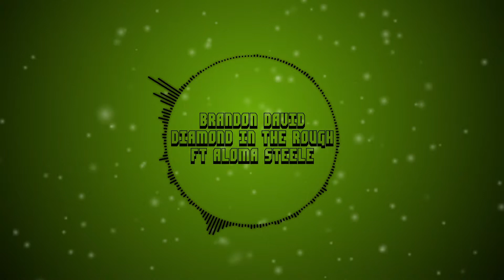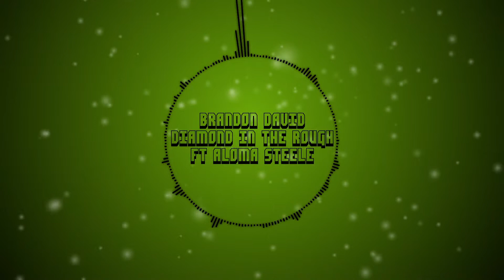[Progressive House] Brandon David - Diamond In The Rough ft Aloma Steele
Brandon David
Follow on Twitter: @DJBrandonDavid

Follow on Twitter: @AlomaSteele